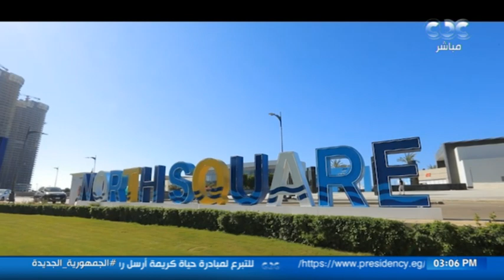الستات مايعرفوش يكدبوا | نرصد فعاليات مهرجان العلمين في 50 يوما.. شوفوا جمال الفن والترفيه